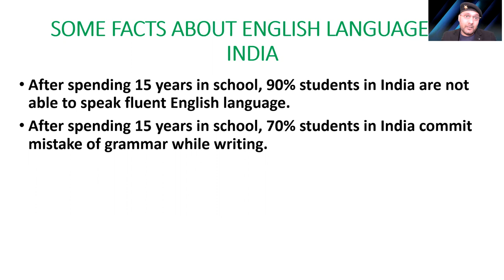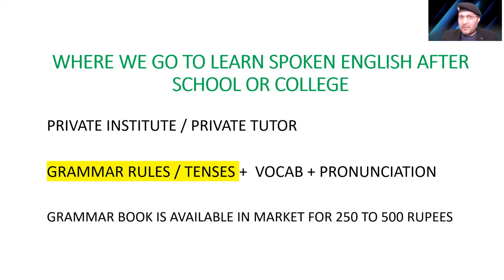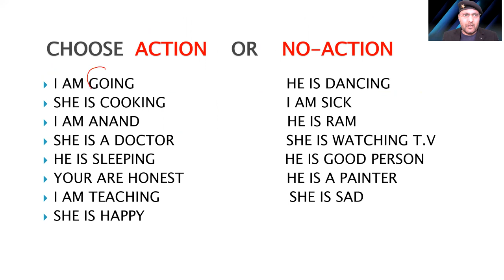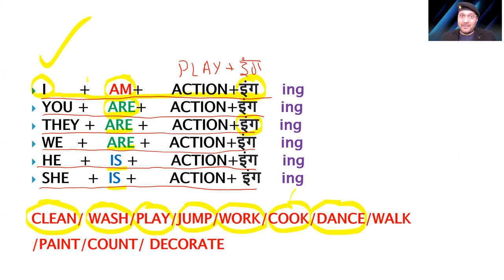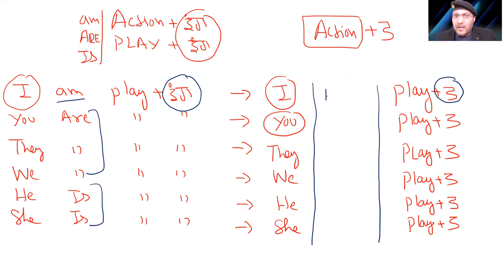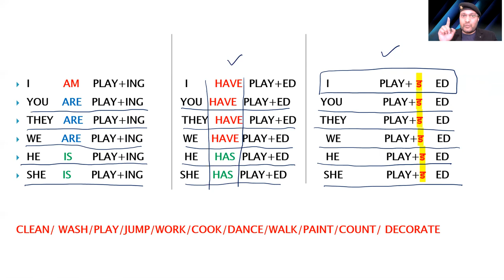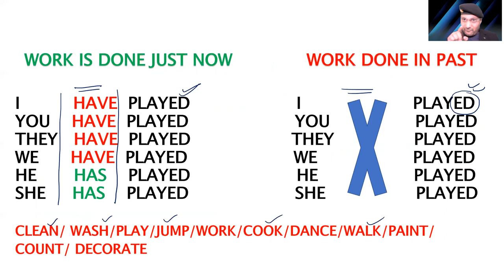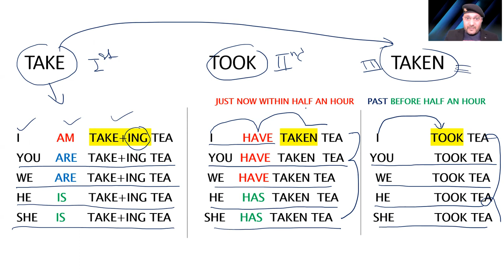SPOKEN ENGLISH DEMO CLASS BY English Guru Anand Sandesh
Thank you for contacting English Guru Anand Sandesh.He has designed world's easiest method to teach English language & having teaching experience of 20 years.Taught more than 50000+ students and you can also have perfection in written and spoken English without cramming tenses.